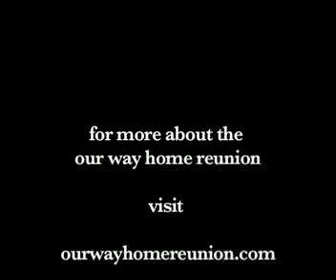Ben West - Making BC an advocate for Peace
BC Green Party Leadership Candidate Ben West meets with organizers from the war resisters support campaign and the artist responsible for the war resisters memorial while in Nelson.

Ben speaks of his plans to make BC an advocate for peace by banning military recruitment on campus and focusing on funding for multicultural awareness programs and the protection of our civil liberties.